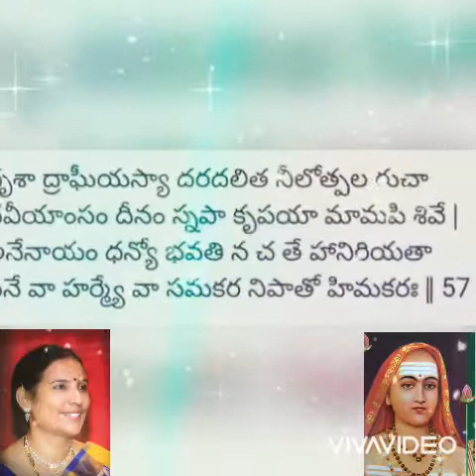సౌందర్య లహరి యాబైఏడవ శోౢకము SOUNDARYA LAHARI 57th SLOKAM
భాగ్య్గం, బోగం కలగాలంటే. ఈశోౢకం.
అమ్మవారు పలికించారు. మీరు వింటారా!